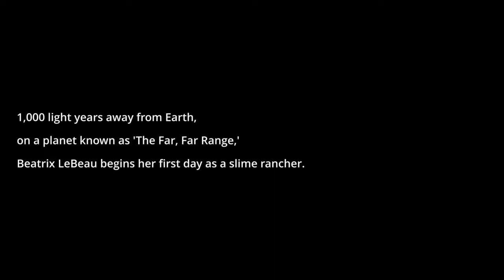Returning to Slime Rancher after 2 or 3 years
My save files: RIP